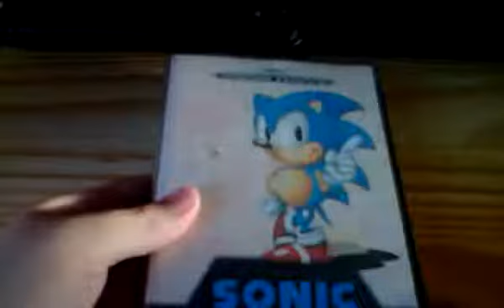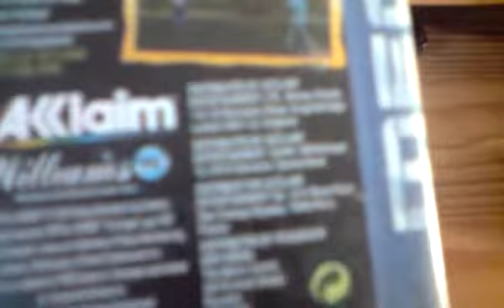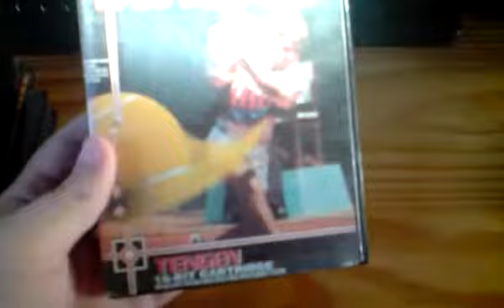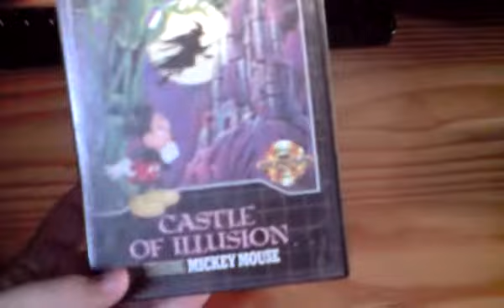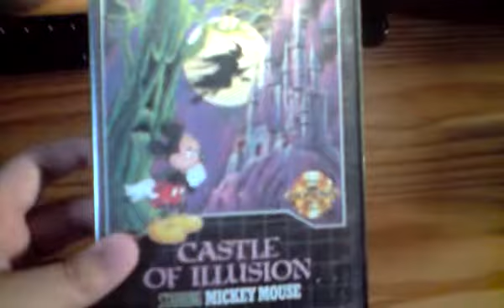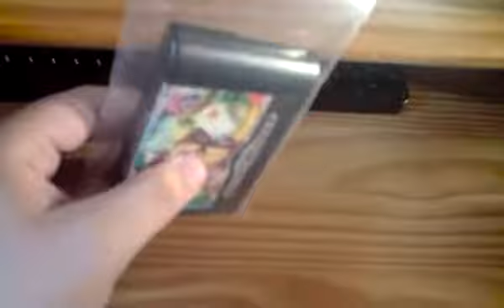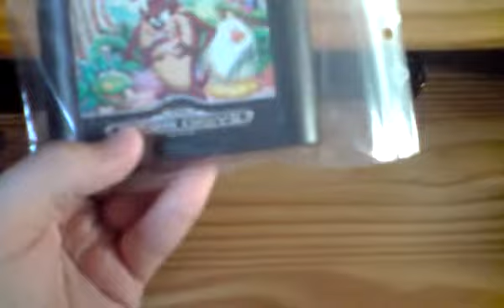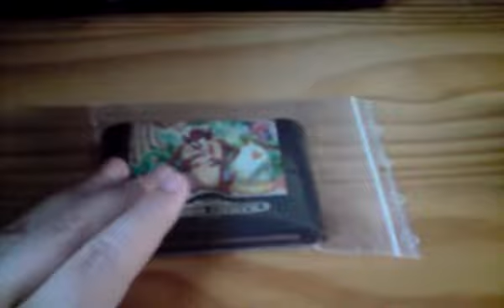Collection Megadrive / Genesis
Désolé pour la qualité vidéo et audio de cette vidéo.

Voici voilà ma petite collection Megadrive. J'espère un jour pouvoir l'étoffer :P

NB : les sachets plastiques sont des 100x150 (je précise que ce sont des mm, donc en cm ça donne 10x15)